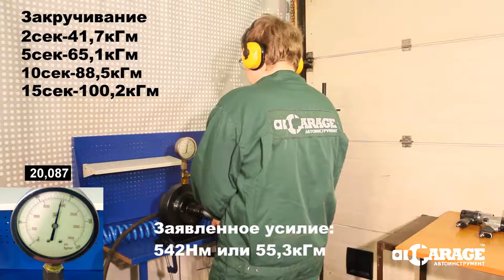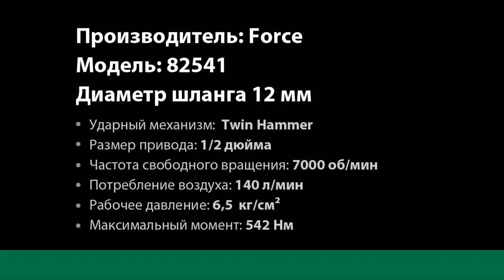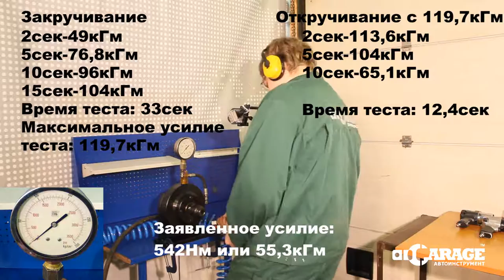Тест пневматического гайковерта Force 82541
Тестирование пневматического гайковерта Force 82541. Пневмогайковерты в интернет-магазине ГаражТулс